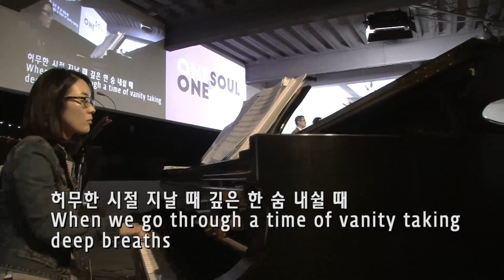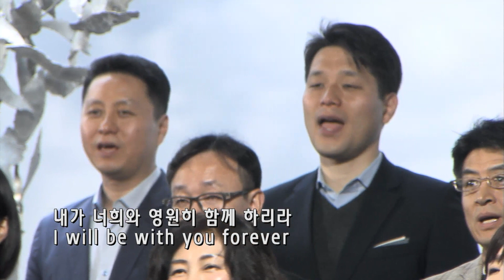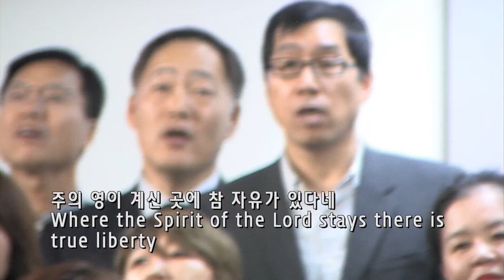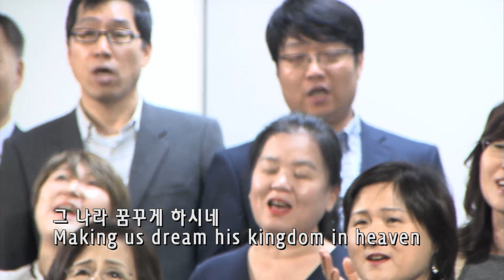성가대 찬양 - 성령님이 오셨네 - 3/17/2019